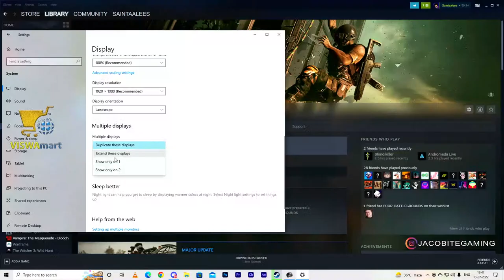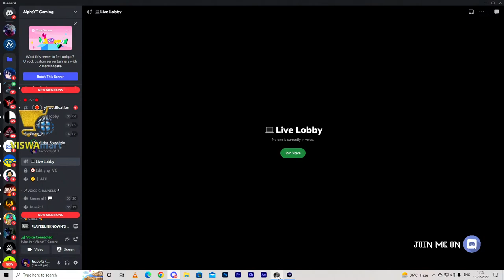Pubg Pc live with Jacobite || the is Game on #1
💰 Jod Donator
Bhoria Sir   2000
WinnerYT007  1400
Bloody Gaming  556
UdiBaba YT 500

hope u will enjoy like me and my backchodiii happy living

quality gameplay

light cut are not in my hand so pleas try to understand

!battlepass

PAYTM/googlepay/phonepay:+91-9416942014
MY PC :

►Mother board - gigabyte 550
►Psu-cooler master 550
►Ram -16GB 3200mhz corsair
►Storage - WD M.2 SSD - 240GB   hhd WD 2 tb
►Monitor:KG231Q
►Chassis- Ant Esports ICE 211mt

streaming pc
laptop:dell inspron5888
gpu:920m 4gb
ssd:240gb Kinston
hard disk:wd 2t
prosser:intel i7 2.4ghz  5th gen

mobile: V9

commands
!rank
!id
!name
!specs

Acer KG241QP 23.6" 1 MS 144 Hz Gaming Monitor

garpics gard

gaming pad

my pubg headphones

8***